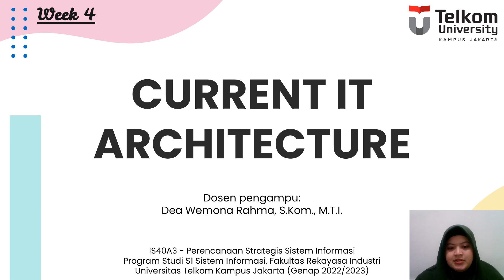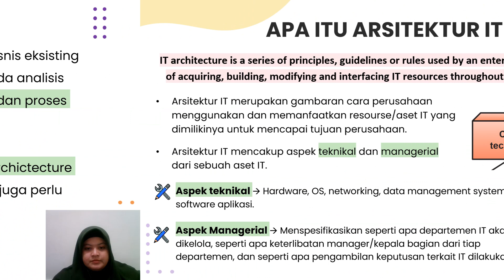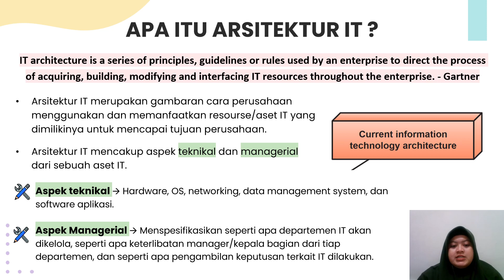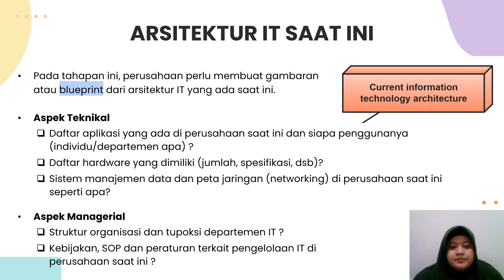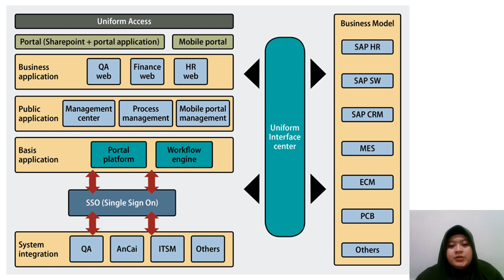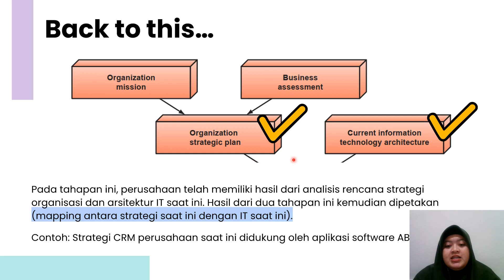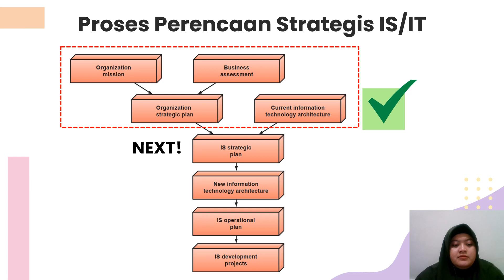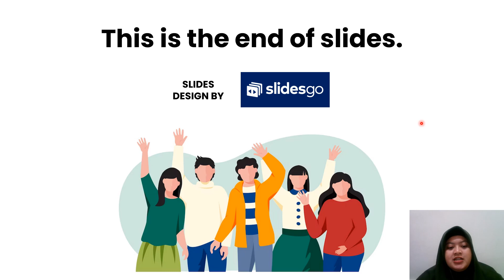Perencanaan Strategis Sistem Informasi - Week 4 Assessing Current IT Architecture (Arsitektur IT)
Pada perkuliahan Week 4, kita akan mempelajari langkah mempelajari mengenai analisis kondisi perusahaan saat ini dari segi IT Arsitektur. Secara sederhana, pada tahapan ini perusahaan bertanya pada dirinya sendiri "Resource atau aset IT apa saja yang perusahaan miliki saat ini?"
Berangkat dari pertanyaan itu lah suatu perusahaan melaksanakan tahapan ini. Hasil analisis dari tahapan ini kemudian harus dipetakan terhadap strategi bisnis perusahaan ini. Strategi bisnis mana saja yang sudah didukung oleh penggunaan IT dan mana yang belum?

Let's get connected, friends!

I hope you enjoy this video. Your support for this channel is highly appreciated. Thank you so much.